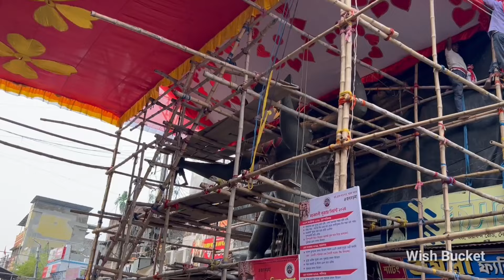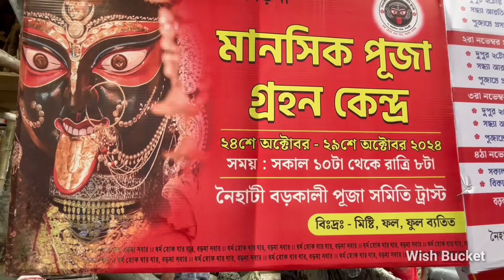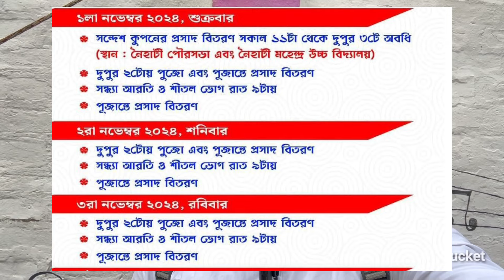Naihati Boro Maa Puja 2024 Timing | নৈহাটি বড়মার পূজোর সকল তথ্য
Naihati Boro Maa Puja 2024. Naihati Boro Maa Puja timing 2024
Hello World how are you all I hope you guys are doing great. In this video you guys will get to know the timing of Naihati Boro Maa Puja, How can you give Puja and all the details. In my series Dipabali 2024 you guys will get to know all the Kali Puja celebrated in Bengal. Watch this vdo and do let me know what you think of it?

WishBucket

WishBucket2105